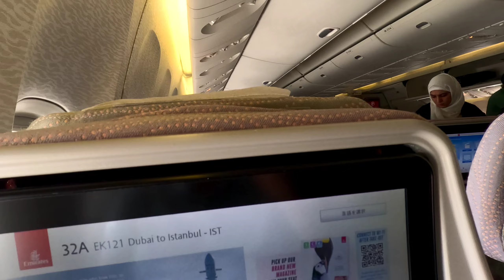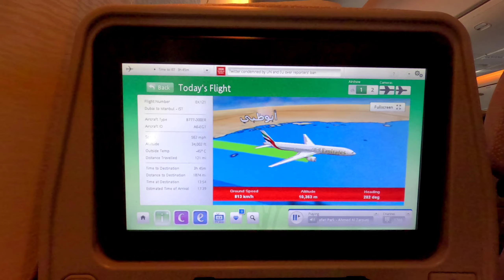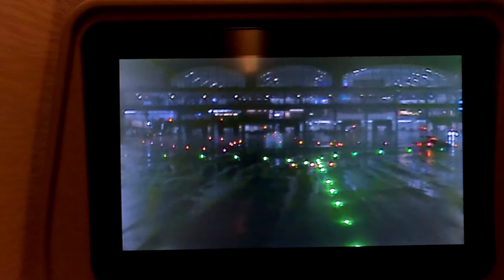My Dubai To Istanbul Flight !!